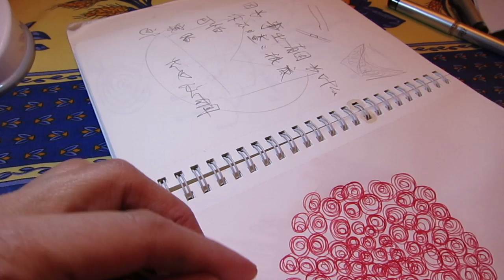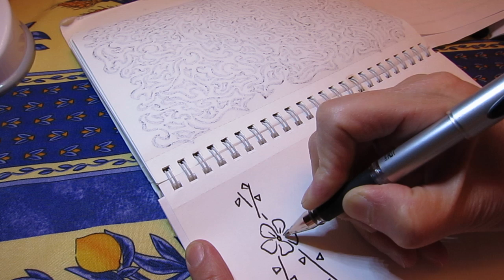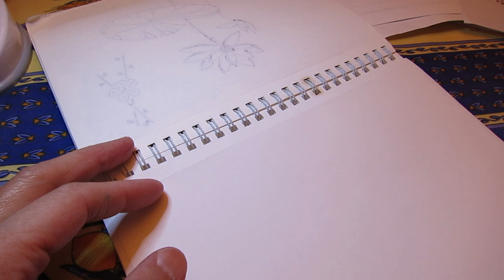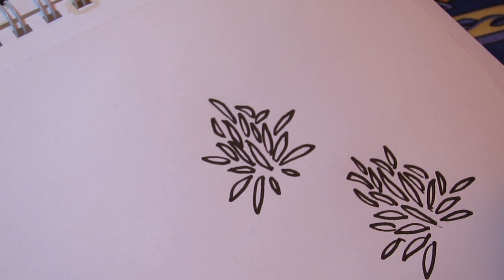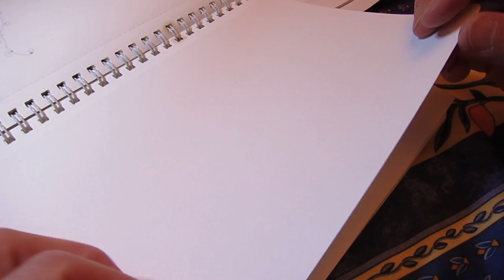Tea, blablabla, memories, humming, scribbling and candle